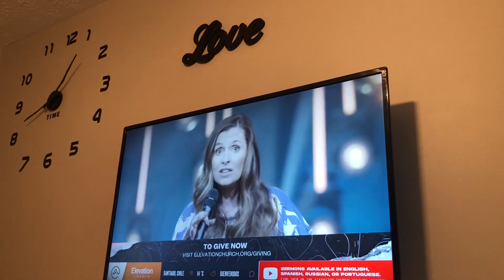DOING MORE OF WHAT MAKES ME HAPPY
Hi everyone, in the midst of the storm you decide how it’s going to go. You always have a decision. I’m deciding to do more of what makes me happy